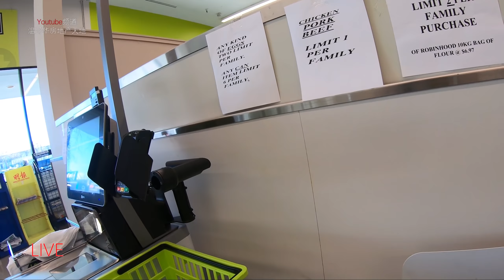温哥华封城🈲列治文Richmond进入紧急状态，BC省疫情大爆发，加拿大的超市现在什么情况？实地看看：商品被抢购一空？有没有必要囤点东西？超市里面人多不多？戴没戴口罩？为什么老外不囤食物，狂买厕纸！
❌不要散布谣言！不要抢购！不要大量囤货！超市里的真相在这里！

重要的事情说3遍！👌各位加拿大的观众：减少公共场合聚集，在家呆着，了解疫情知识和最新信息。多健身！不要恐慌！大家一定会平安度过危机！💐

✅2020年3月20日加拿大确诊破1000例！温哥华“封城”！列治文进入紧急状态！BC省一天新增77例！
✅20日列治文市Richmond宣布进入紧急状态，市政厅City hall自下周一起关闭30天。列治文市议会上，一致投票同意进入紧急状态，赋予了该市使用任何所需要的资源来对抗疫情传播。
✅温哥华封城，列治文进入紧急状态，BC省疫情大爆发，加拿大的超市现在什么情况？食物会不会短缺？大家有没有必要囤货？我们到列治文的超市实地看看.

加拿大买房贷款常见问题Q&A

☑️新移民没有工作能贷款买房吗？
可以，作为新移民的购房者，在加拿大还没有稳定的工作和收入来源，在申请贷款买房时，银行要求的最低首付比例一般为35%。

☑️国际留学生能贷款买房吗？
视情况而定：作为留学生，既没有相应的信用记录，又没有实际的收入，似乎就没有希望贷款买房了。不过，只要购房者自己支付房款的35%，银行视同无风险贷款，获批的可能还是很大的。如果不找银行贷款，也可以寻求一些小的金融机构，条件会更宽松，只是房贷利率比银行高一些。

☑️加拿大工签持有者能贷款买房吗？
可以，但首付款要求比较高：除去35%的首付，银行一般要求贷款人有额外的5%首付在交房前存在银行，用来支付第一年费用（如月供，管理费，地税等），所以首付要求一般是40%。再加上20%（BC省）海外买家税，一般准备60%的现金就可以买房了。

☑️海外买家可以在加拿大申请房屋贷款吗？
是的，非加拿大居民可以贷房价的60%-65%。贷款年限一般为20-25年，需要提供收入证明，海外的收入证明亦可。

☑️海外买家贷款和本国居民的区别？
没有什么实质的区别，程序也差不多。要说区别，那就是外籍人士不享受本国居民享有的“自住房”免增值税优惠，海外买家投资的所有房子在出售变现时，其部分利润都必须交增值税。

☑️加拿大买房选浮动利率好还是固定利率好？
一般银行规定：浮动利率可以随时转成固定利率，没有任何费用，而固定利率不可以免费转成浮动利率。如果银行Prime Rate是在下行通道上选择浮动利率；如果是在上行通道上，则选择固定利率合适。

☑️五年以上老移民和加拿大公民如何贷款？
一般加拿大银行要求提供如下材料：雇主信、工资单、2年的T1 General 和NOA（notice of assessment），也就是过去2年的报税T1表格和税局评估信、3个月的银行流水。如果首付有一部分来自亲戚朋友的借款，那么需要提供赠予信（gift letter），而且要和银行流水相匹配。

☑️加拿大买房贷款，找银行还是找贷款经纪人？
资金风险上没有区别，总体来说，从银行贷款和找贷款经纪人贷款都各有优势。但最基本的一点是找到最适合自己的最佳贷款方案和最优利率！

👉*具体房贷政策各家银行和个案会有不同，政策时间段也会有所差别，以上信息仅供参考！

💬不可錯過的其它人氣影片

加拿大買樓睇樓，溫哥華買樓攻略，買樓須知，溫哥華示範單位

温哥华open house